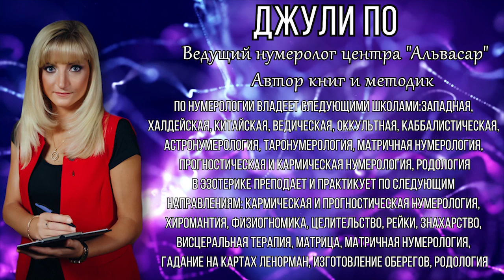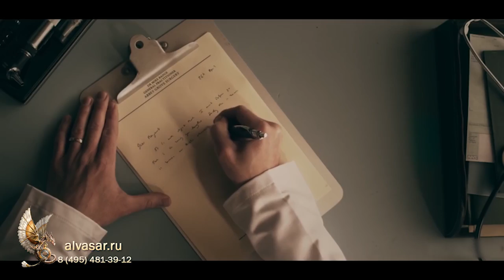НУМЕРОЛОГИЯ | Джули По | Судьба и карма | "Кармическая нумерология" | фильм 3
Наш интернет-магазин "Судьба и карма" - это проект Международной Академии Нумерологии "Альвасар", в котором ведущий нумеролог, автор книг и методик по нумерологии Джули По, в серии фильмов дает нумерологические уроки на тему "Карма". В этом проекте вы узнаете судьбу и карму человека, историю появления кармы, как рассчитать свои кармические узлы. Откроете для себя понятие "Кармическая нумерология" и поймете, что преследует карма и можно ли изменить свою карму. Карма человека - это совокупность совершённых человеком поступков и их последствий, определяющая судьбу и характер его нового рождения, перевоплощения.

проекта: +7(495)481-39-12